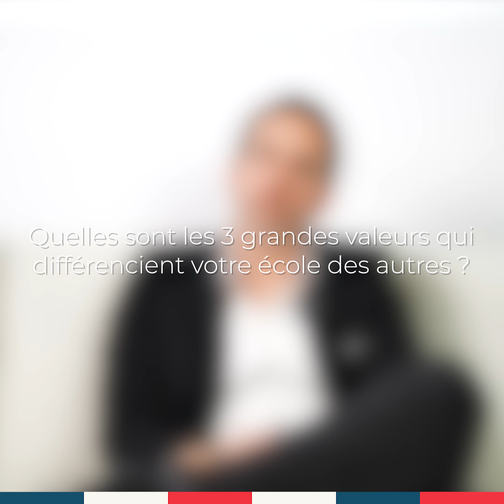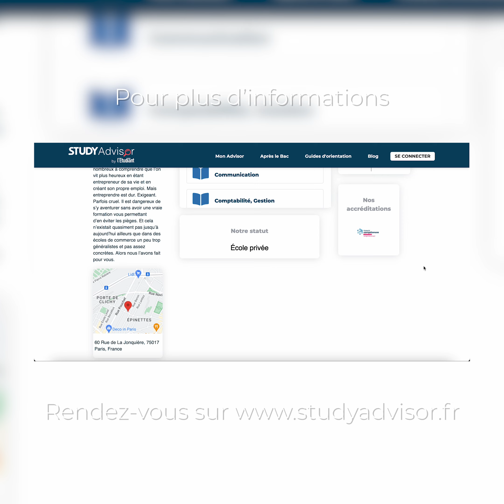ASK ME - David, directeur de l'EDE Paris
Dans ce nouvel épisode d'ASK ME nous accueillons David, directeur de l'EDE Paris, qui nous explique en quoi son école d'entrepreneuriat se distingue des autres. Il partage sa vision et ses expériences, mettant en avant les programmes innovants, les opportunités de réseautage, et le soutien personnalisé offert aux étudiants. Découvrez pourquoi l'EDE Paris est l'endroit idéal pour les futurs entrepreneurs ambitieux et passionnés.

Retrouvez Study Advisor sur :

Linkedin : Study Advisor by l'Etudiant